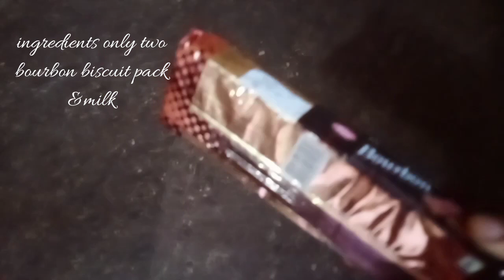how to make Bourbon biscuit cup cake